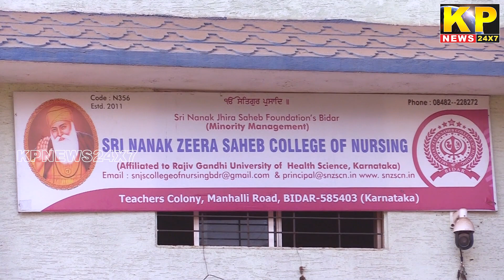The KP News 24x7 | 9PM Bulletin - 10 Apr 2022 - Bidar News Today | Karnataka News In Hindi